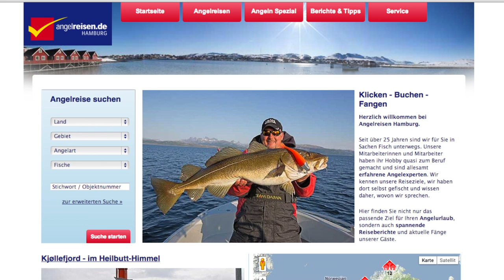Halibut Weighing More Than a Gorilla Caught in Norway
An angler has broken the world record for largest atlantic halibut caught, by reeling in a 513-pound halibut off the coast of Norway. Angelreisen Hamburg touring company organized the fishing trip to Kjollefjord, Norway, where the monster was caught. Patrick Jones (@Patrick_E_Jones) has the story.